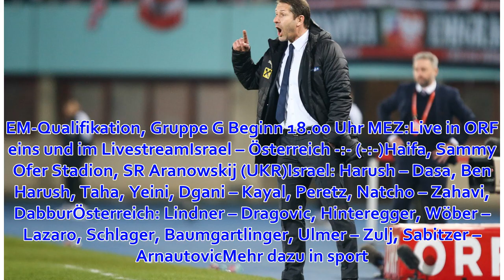ÖFB-Team in Israel mit Zulj, Ulmer und Schlager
ÖFB-Teamchef Franco Foda hat die Anfangself für das EM-Qualifikationsmatch in Haifa gegen Israel im Vergleich zum Polen-Match an drei Positionen verändert. Andreas Ulmer, Peter Zulj und Xav...